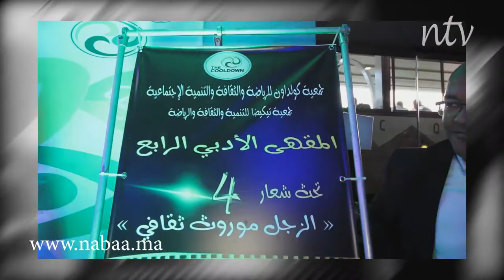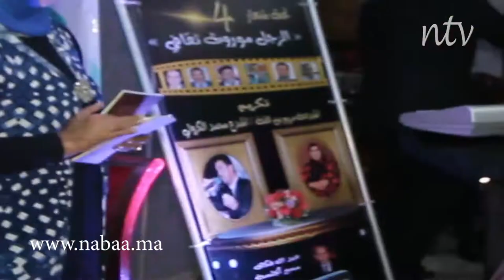المقهى الأدبي في نسخته الرابعة تحت شعار "الزجل موروث ثقافي"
جريدة النبأ المغربية
جريدة الكترونية رابطها